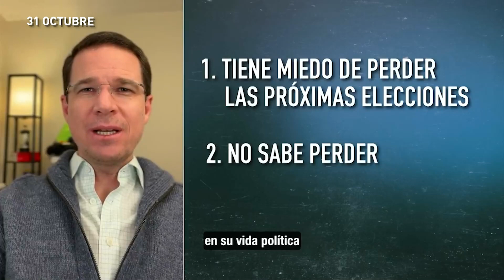“El sistema democrático de México no le permite ejercer sus derechos a los ciudadanos”, experto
La Reforma Electoral del presidente Andrés Manuel López Obrador ha generado una gran polémica ya que, de aprobarse, una de las primeras tareas sería desaparecer al Instituto Nacional Electoral (INE) y crear el Instituto Nacional de Elecciones y Consultas (INEC) el cual eliminaría el control de las elecciones al gobierno.

De acuerdo a Arturo Espinosa, Director de Think Tank Laboratorio, el sistema de votación actual tiene a los ciudadanos con una limitación en el ejercicio de sus derechos debido a la falta de seriedad en cuanto a la democracia electoral.

Por su parte, Fernando Ojesto, Consultor Internacional en Materia Electoral, señala que los órganos electorales actuales se están debilitando a consecuencia de problemáticas en la estructura de dichos organismos.